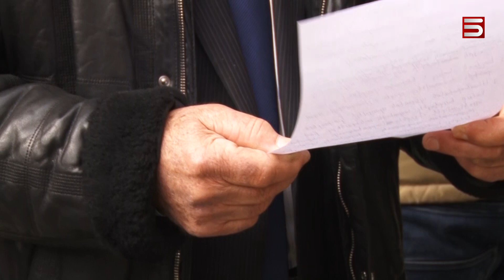«Աստված ոչ անի կենդանին խփեց». անասնաբույժները պահանջում են բարձր աշխատավարձ ու ապահովագրություն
Այսօր՝ էկոնոմիկայի նախարարության շենքի մոտ բողոքի ակցիայի են եկել անասնաբույժները: Նրանք պահանջում են աշխատավարձի բարձրացում, աշխատանքային լավ պայմաններ ու առողջապահական ապահովագրություն:

4 անասնաբույժի հետ նախարարության ներկայացուցիչները հադիպել են, ասել` ոչնչով օգնել չեն կարող՝ գործադիրի ղեկավարին դիմեք: